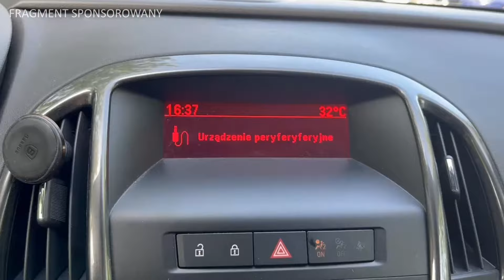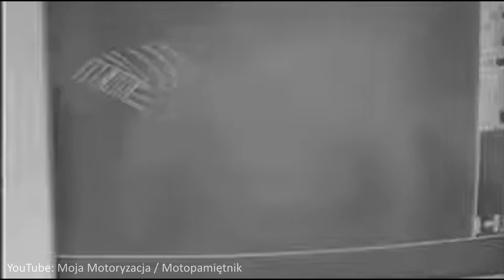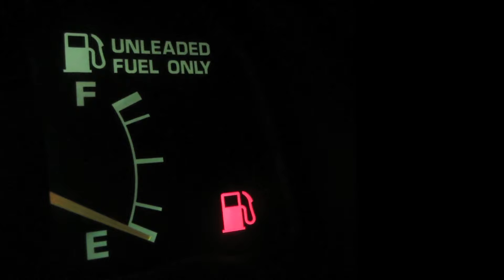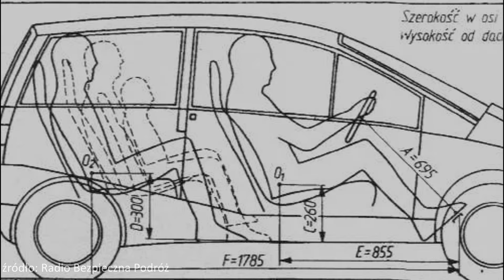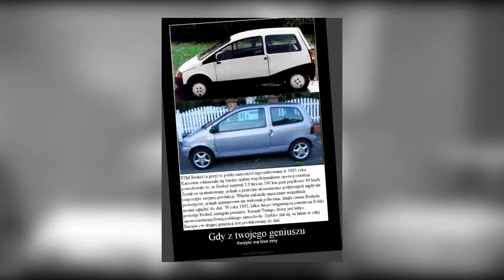FSM BESKID - KOLEJNA MOTORYZACYJNA PORAŻKA PRL?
atotoP9 $ATOTO
Amazon (UK) P909PR
6% RABAT Z KODEM: 9NM2KCHO
Ważny do:  2024/12/18

5% RABATU: 3Y539
Ważny do: 2024/12/31

W dzisiejszym odcinku przyjrzymy się samochodowi FSM BESKID, projekt o dużym potencjale który zakończył się na 7 prototypach - dlaczego? O tym opowiem w tym materiale.